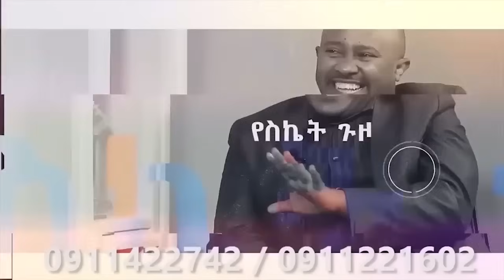Alemneh Wasse የሔግ ማዘዣ የማስቆረጥ እንቅስቃሴና የእስራኤል ቁጣ!